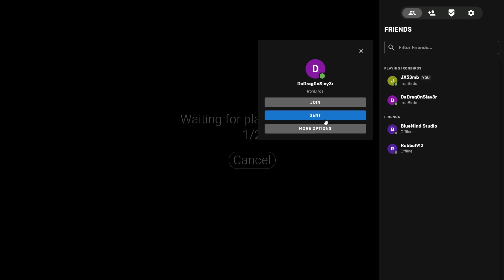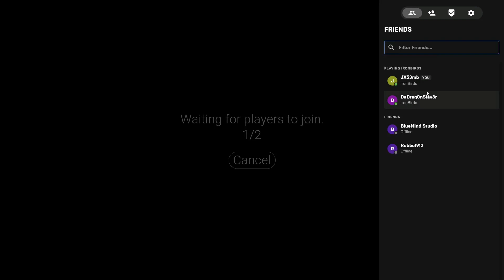Watch me get bullied non-stop for 25 minutes in Iron Birds!